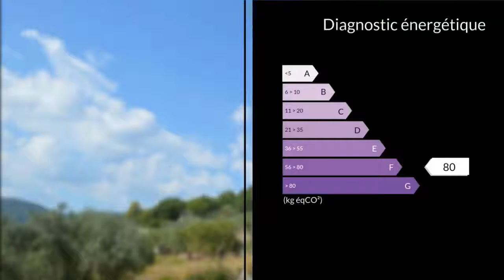A vendre - Terrain - Draguignan (83300)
Terrain constructible de 4000m2 (avec permis de construire ok), une vue imprenable sur la plaine de Draguignan, orientation plein sud, accès rapide et dégagé, à trois minutes du centre ville, quartier calme pour les amoureux de la campagne en ville, à voir absolument !Mme Marie-Dominique VIDOR HOHN 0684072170 / 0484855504poste9369 Agent commercial indépendant du réseau national clairimmo Maxihome N° RSAC : 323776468 - Ville du greffe : RSAC FREJUS